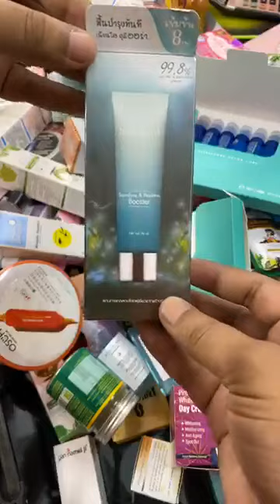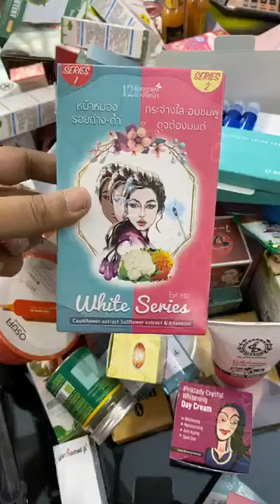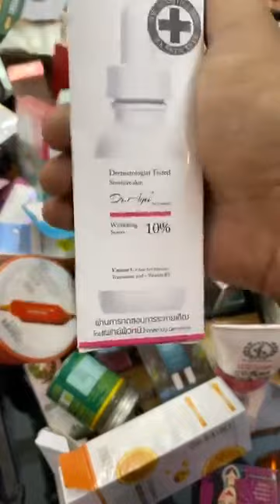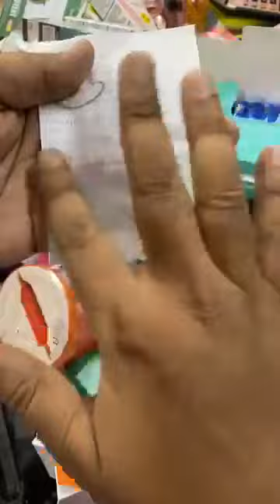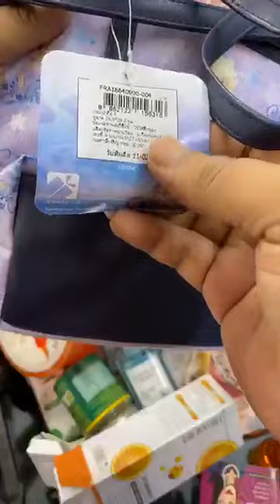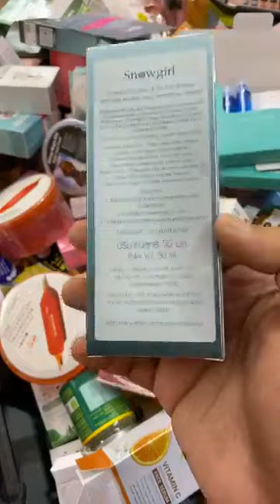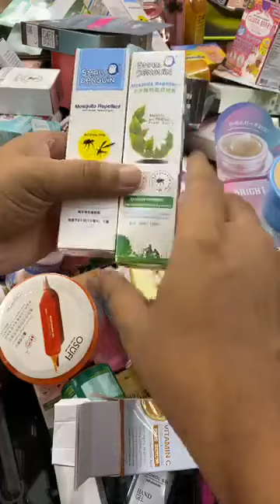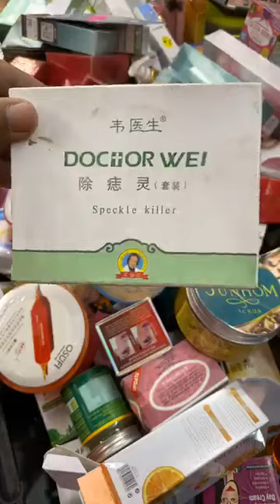এবার চুল স্ট্রেইট হবে মাত্র ৫ মিনিটে !!!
✅showrooms :
🔴🚩Dhanmondi outlet : Rapa Plaza ( level#2 ,Shop no#35),Dhanmondi 27
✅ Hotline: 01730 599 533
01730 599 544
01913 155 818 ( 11am to 7pm )